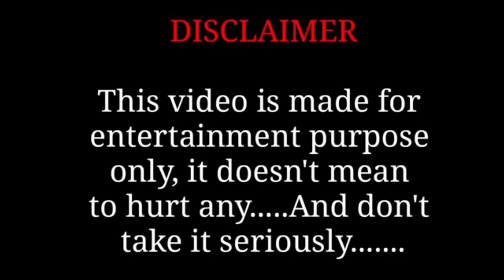Lawrence nakuha ulit namin gamit ang orasyun at mutya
@ghost HUNTERS44
ghost seeker
ghost hunter
ghost seeking
ghost hunting
hiwaga't kababalaghan

VIDEO PURPOSES;

CREDIT:
editor: INSHOT